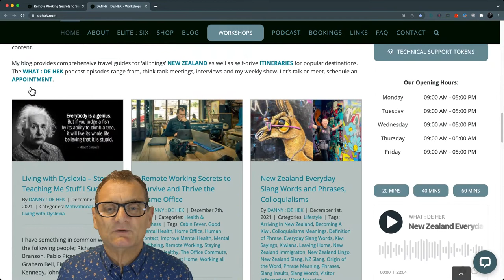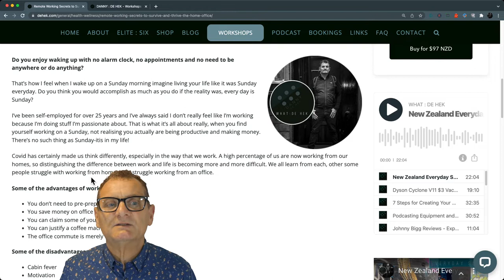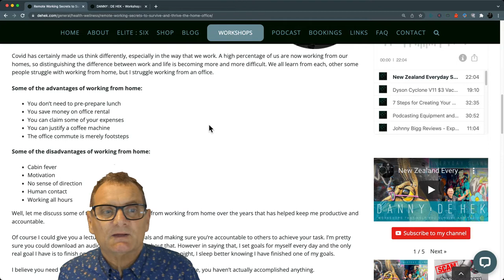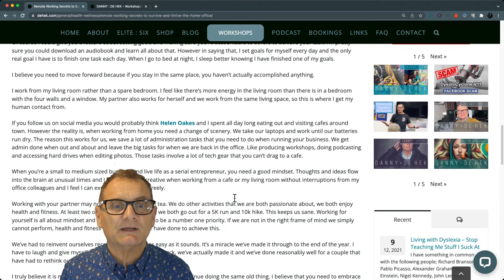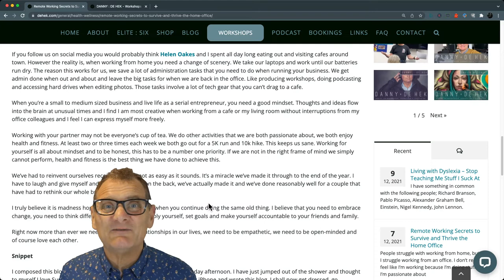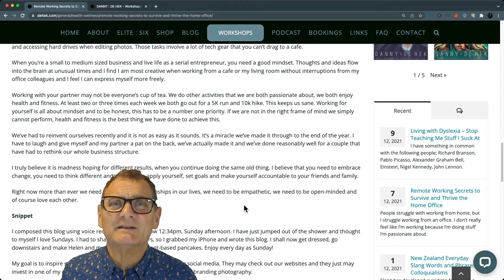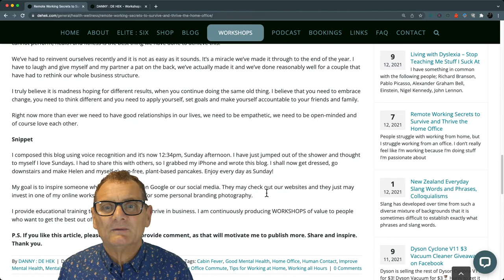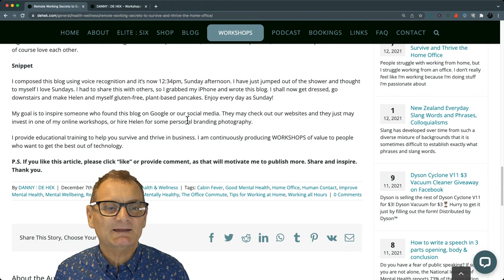Remote Working Secrets to Survive and Thrive the Home Office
Do you enjoy waking up with no alarm clock, no appointments and no need to be anywhere or do anything?

That’s how I feel when I wake up on a Sunday morning imagine living your life like it was Sunday everyday. Do you think you would accomplish as much as you do if the reality was, every day is Sunday?

I’ve been self-employed for over 25 years and I’ve always said I don’t really feel like I’m working because I’m doing stuff I’m passionate about. That is what it’s all about really, when you find yourself working on a Sunday, not realising you actually are being productive and making money. There’s no such thing as Sunday-itis in my life!

Covid has certainly made us think differently, especially in the way that we work. A high percentage of us are now working from our homes, so distinguishing the difference between work and life is becoming more and more difficult. We all learn from each, other some people struggle with working from home, but I struggle working from an office.

Some of the advantages of working from home:

- You don’t need to pre-prepare lunch
- You save money on office rental
- You can claim some of your expenses
- You can justify a coffee machine
- The office commute is merely footsteps

Some of the disadvantages of working from home:

- Cabin fever
- Motivation
- No sense of direction
- Human contact
- Working all hours

BECOME A BETTER VERSION OF YOURSELF

I help people set up and manage their PERSONAL BRANDING.

I provide educational training to help you survive and thrive in business. I am continuously producing WORKSHOPS of value to people who want to get the best out of technology.